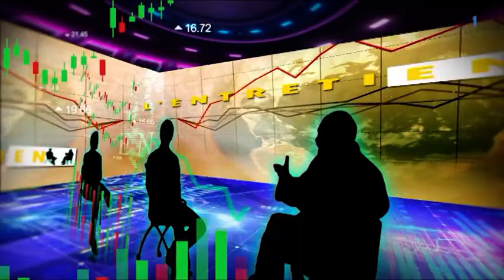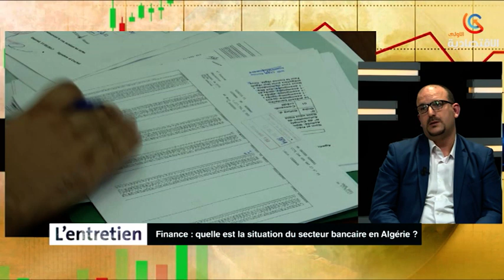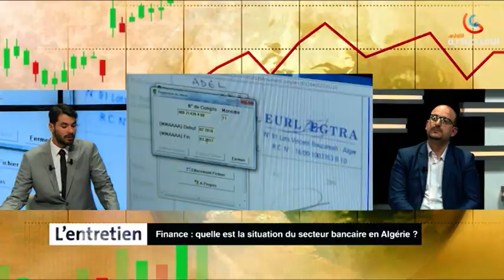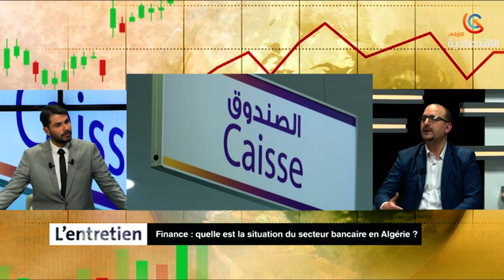ENTRETIEN 21 03 2023